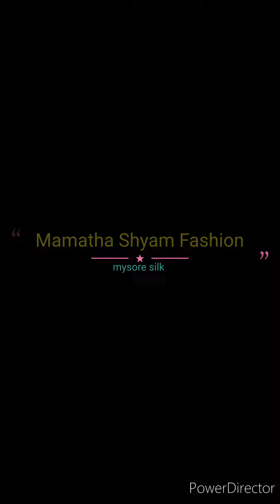🥰💖New arrival pure mysore crepe silk sarees collections with price details//silk mark certified//new